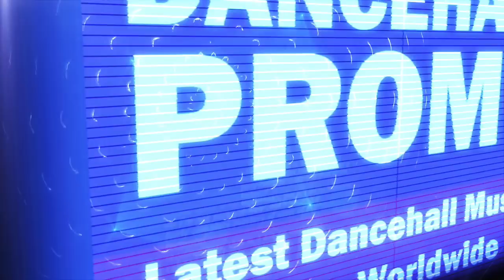Urbann - Dark Clouds (Official Audio) November 2017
Produced by Slaybad Musiq.